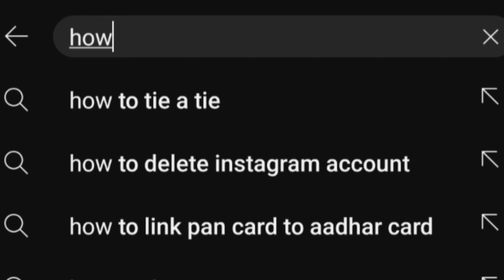FREE Big Boss, Fukara insaan & nakli Hawa 😡 jio cinema | Trahiman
big boss in punnet superstar
big boss free jio cinema
punnet superstar in bgi boss
fukara insaan

SUPPORT
Insta id : Trahiman137 or👇☺️ (Close to 50k Followers 🤭)

New State id : TrahiYT
THANK

big boss ott s2
fukara insaan
nakli hawa
punnet superstar
trending

bigg boss ott season 2 kitne baje start hoga,
bigg boss ott season 2 grand premiere fukra insaan,
bigg boss ott season 2 grand premiere,
bigg boss ott season 2 grand premiere full episode,
bigg boss ott season 2 guest,
bigg boss ott season 2 grand opening,
bigg boss ott season 2 grand entry,
bigg boss ott season 2 grand premiere puneet superstar,,
bigg boss ott season 2 home,
bigg boss ott season 2 hadid,
how to watch bigg boss ott s2,
bigg boss ott season 2 fukra insaan fight,
bigg boss ott season 2 fukra insaan and jiya,
bigg boss ott season 2 fukra insaan full episode,
bigg boss ott season 2 fukra insaan live
bigg boss ott season 2 fukra insaan and jiya shankar,
bigg boss ott season 2 interview,
bigg boss ott season 2 fukra insaan episode 1,
bigg boss ott season 2 fukra insaan reaction,
bigg boss ott season 2 abhishek and jaya,
bigg boss ott out,
bigg boss ott task,

bigg boss ott season 2 opening,
bigg boss ott season 2 opening ceremony,
bigg boss ott season 2 official promo,
bigg boss ott season 2 on voot,
bigg boss ott season 2 punit out,
bigg boss ott season 2 entry of fukra insaan,
bigg boss ott season 2 puneet superstar full episode,
bigg boss ott season 2 punit entry,